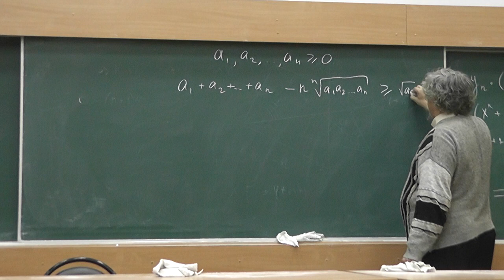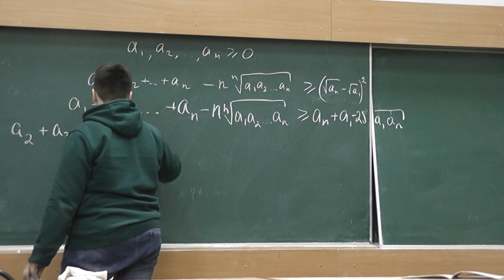27 Среднее арифметическое и среднее геометрическое